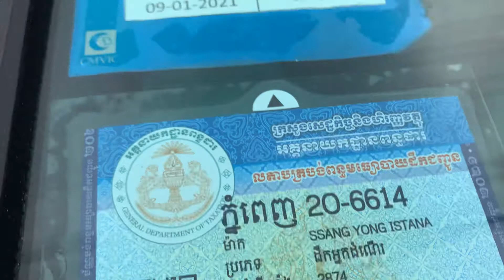00 សាំយ៉ុង​ Ssangyong 15កៅអី/10,800/មេបាតស្អាតពីមុខដល់ក្រោយ/Tel: 017/010 82 62 12, 088 94 14 644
00 សាំយ៉ុង​ Ssangyong 15កៅអី/តំលៃ10,800/មេបាតស្អាតពីមុខដល់ក្រោយ/Tel: 017/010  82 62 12, 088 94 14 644

នៅក្នុងវីឌីអូនេះខ្ញុំបានថតបង្ហាញយឺតៗ  ច្បាស់ៗ​​ ដើម្បីងាយស្រួលដល់បងប្អូនដែលកំពុងស្វែងរកទិញឡានទស្សនា​ និងចំណេញពេលវេលាមុនមកមើល ផ្ទាល់ជាក់ស្តែង

អគុណបងប្អូនដែលបានចូលមកទស្សនានូវឆាណែល​ buntho sale car ខ្ញំុបាទ ដើម្បីទទួលបាននូវពត៌មាន​​ ថ្មីៗបន្តទៀតសូមចុចល

ខ្ញំុបាទមានទទួលទិញ និងលក់ឡានគ្រប់ប្រភេទ
Tel : 017/01

ចុចលើអក្សរខាងក្រោម​ដើម្បីមើលឡាន​​​ល្អៗ ធូៗថ្លៃ